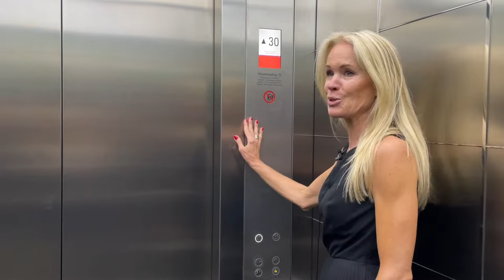Frankfurter Wahrzeichen: Das Kronenhochhaus feiert 30. Geburtstag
Er ist markant, zeitlos und ganzer Stolz der Kolleginnen und die Kollegen, die dort arbeiten: Unser Westendturm. Seit 30 Jahren ziert er mit seinem Strahlenkranz die Frankfurter Skyline. Welche Aussicht man von ganz oben genießt und warum das Gebäude so besonders ist, erzählt unsere Kollegin Barbara Urban, die seit über zehn Jahren Besuchergruppen in den 50. Stock des Wolkenkratzers führt.